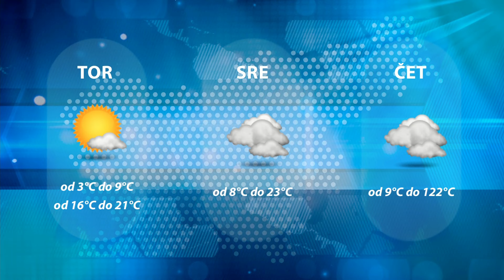Dogodki dneva 2.5.2022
29. kresovanje na celjski Špici.
Konec tedna vrhunec šentjurjevega.
V triindvajsetem finalu pohod na 18. naslov.
Po izključitvi eca Mura do polnega izkupička.